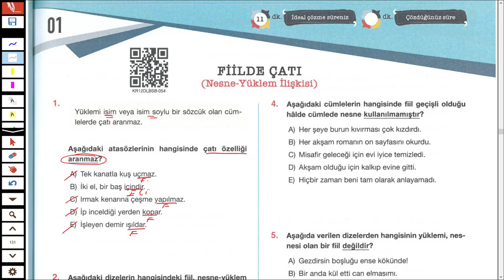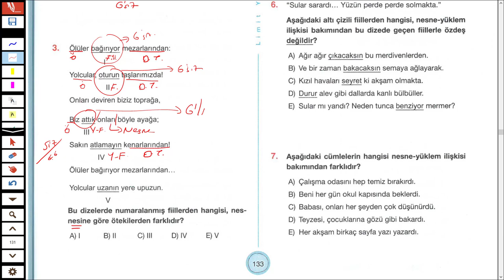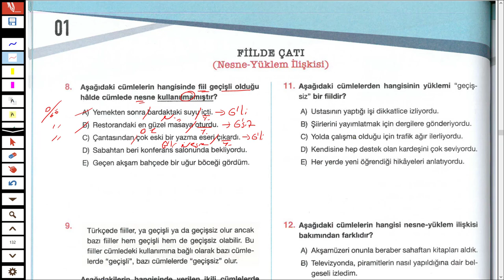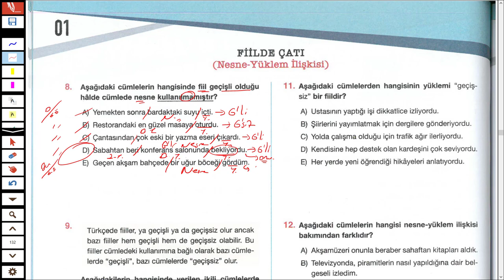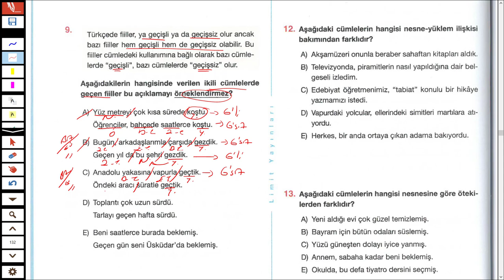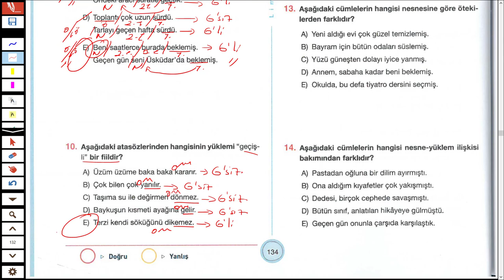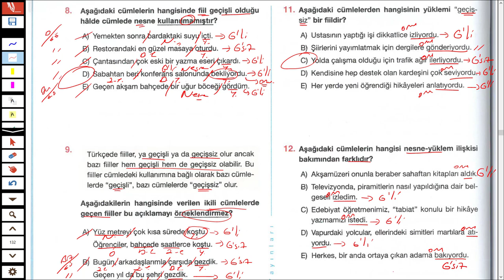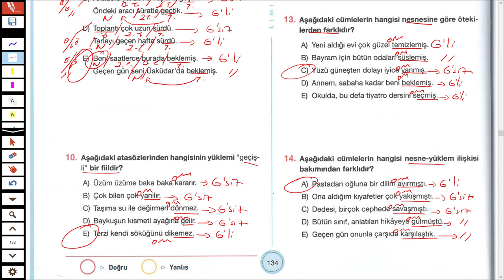LİMİT YAYINLARI - LİMİT KRONOMETRE DİL BİLGİSİ SB - FİİLDE ÇATI TEST 01